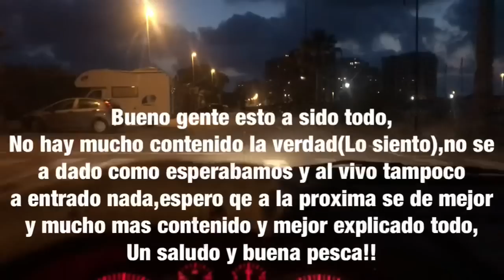Jornada a CORCHEO en el Puerto de Guardamar del segura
Buenas compañeros,aqi os traigo un video de esta jornada a corcheo en el espigon de guardamar del segura,tambien aprovechemos y metimos un vivo para ver si entraba algun depredador pero no tubimos suerte en cambio a corcheo fue diferente,tubimos muchas picadas pero peces de talla peqeña como palometas,jureles,zalpa,rapallon,sargos y bogas, esperando la entrada de alguna dorada o lubina qe no quiso darse. Un saludo!!

Espero qe os guste el video y me dejeis vuestro like!